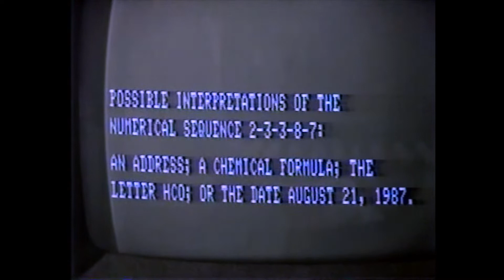Monday 6/15/1987 DNA edit